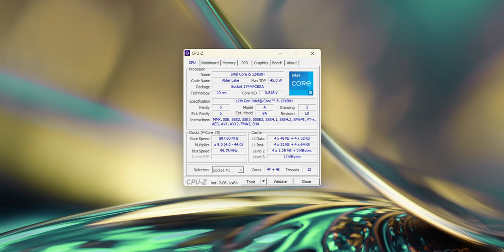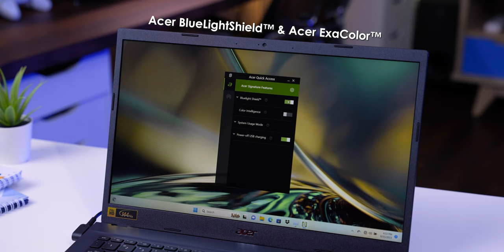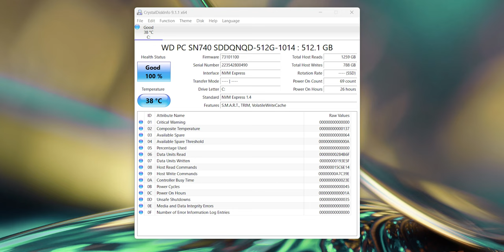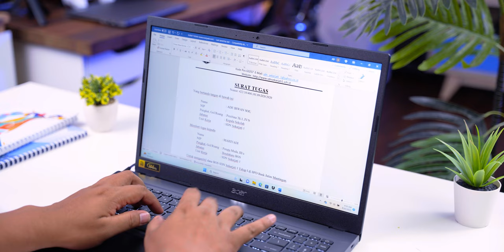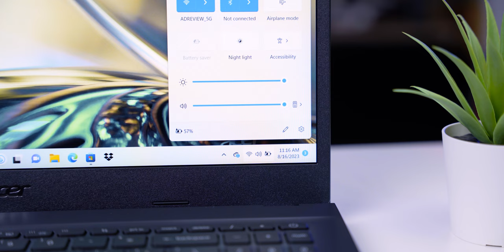Laptop GAMING Gak Harus Mahal!! Acer ASPIRE 7 GAMING